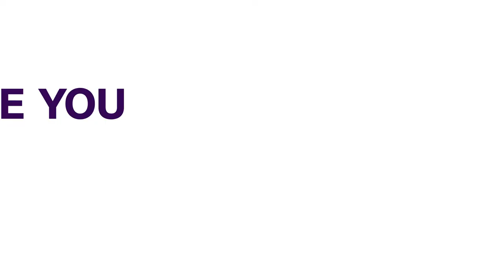Healthcare - Development Partners Task Benue Govt On Infrastructure, Staff Recruitment | NEWS BRIEF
Benue State Government has been tasked to improve on the provision of basic infrastructure and the recruitment of more workers among others at the Primary Health Care Centers across the state for effective delivery.